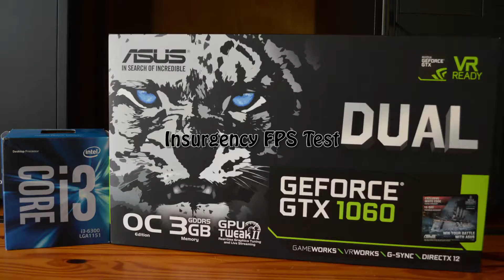GeForce GTX 1060 -- Intel Core i3-6300 -- Insurgency FPS Test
Insurgency Performance Test @1080p High Settings